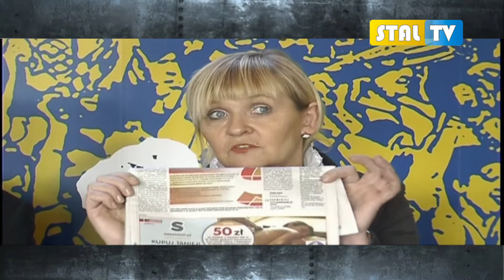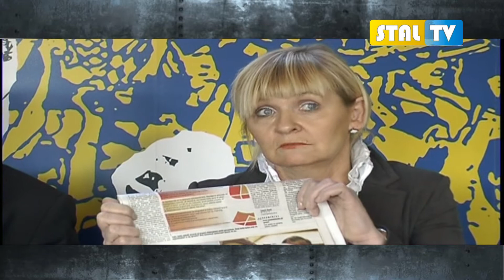Konferencja prasowa Stali Gorzów - cz. 3